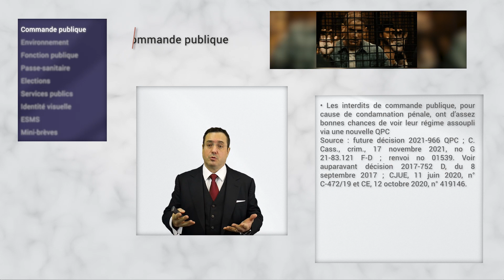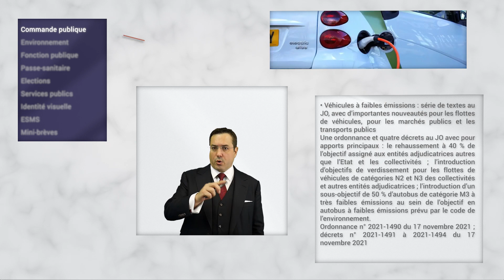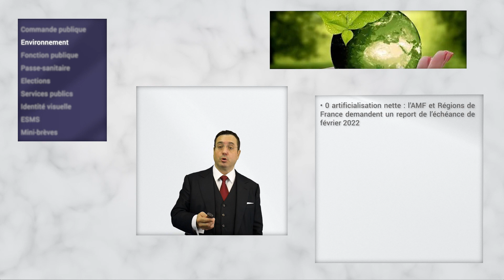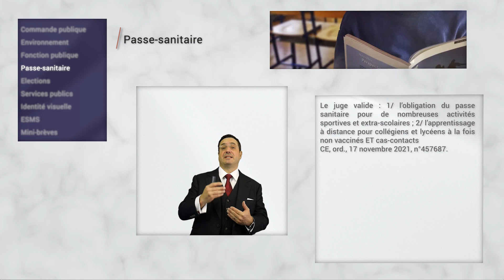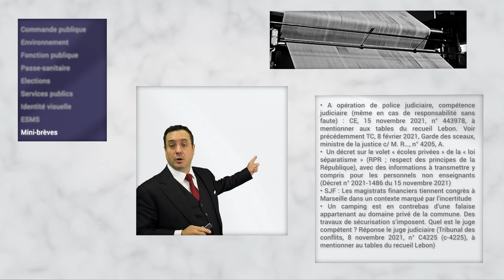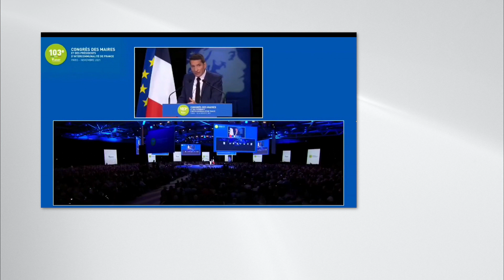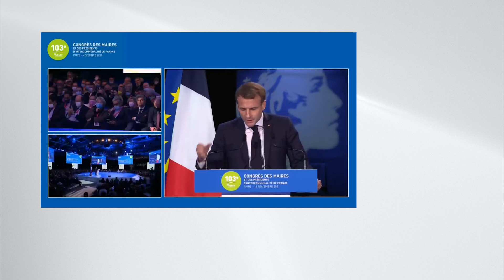Les 5′ juridiques (22/11/21, WEKA) – Brèves + dossier « Le 103e Congrès de l'AMF »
Weka et le cabinet Landot & associés ont uni leurs forces pour diffuser, désormais toutes les semaines (et non plus tous les 15 jours), une revue d’actualité juridique territoriale, intitulée « les 5′ juridiques », et ce en vidéo.

Cette édition du 22 novembre 2021 comporte un dossier ur le « 103e Congrès de l'AMF ».

Voici cette édition, concoctée et présentée par Me Eric Landot, avec des brèves :
• Commande publique
• Environnement
• Fonction publique
• Passe-sanitaire
• Elections
• Services publics
• Identité visuelle
• ESMS
• Mini-brèves

… Et un grand dossier sur le Congrès de l'AMF, avec une sélection des thèmes traités.